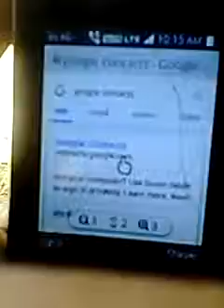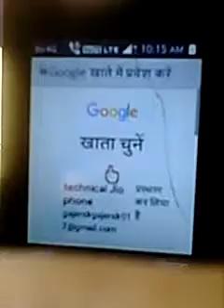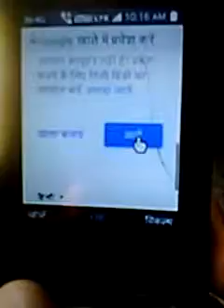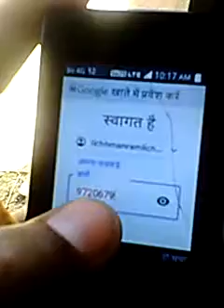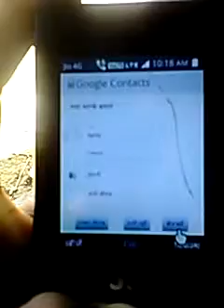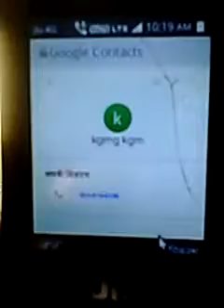jio phone me google contect app kaise caleye technical